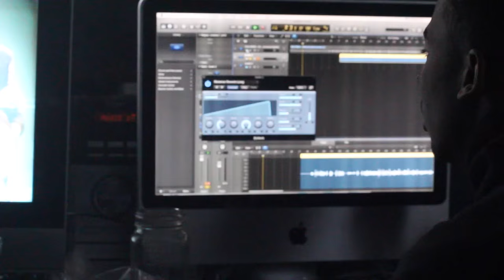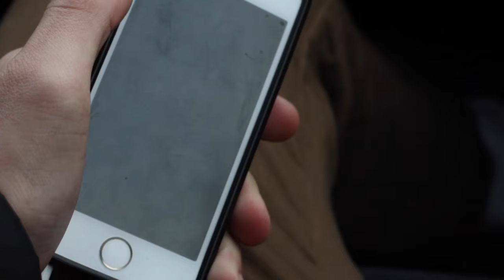Visuals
Different day, different outcome
Audio: Cherry Tree -ray